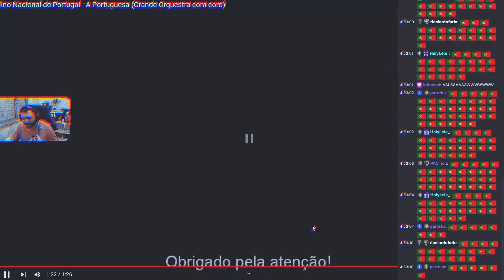Welcome K0mpa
A pergunta que ninguém quer calar?

K0mpa nos SAW! 😎

e ganha 25
jogadas grátis no casino, bónus de 100% até 100€ no primeiro depósito e se
jogares 5€ em apostas desportivas, recebes mais 10€ para apostar!